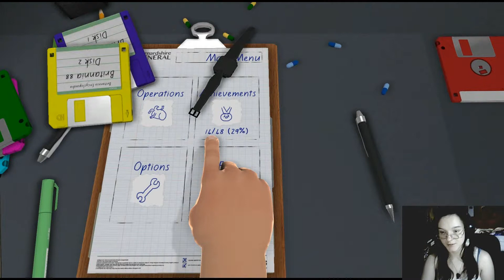Let's Play: Surgeon Simulator 2013 [Deutsch] [HD+] #007 - This is the End, you know~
Ein Abo kostet nichts, außerdem würde es mich unterstützen. Genau wie ein simples Feedback. :3